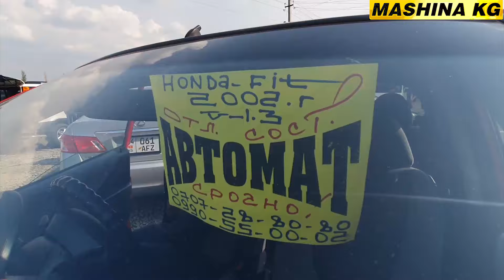АВТОРЫНОК ОШ👍ХОНДА ФИТ/ СРВ/ МЕРС/ КАМРИ/ СТЕП/ АККОРД/ СИВИК/ ВИШ/ СУБАРУ АРАЛАШ УНААЛАР